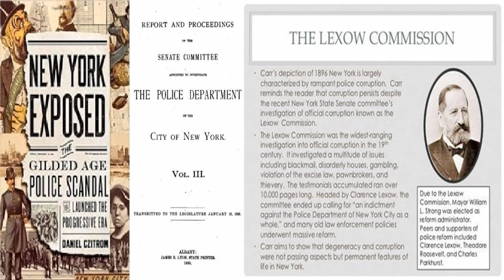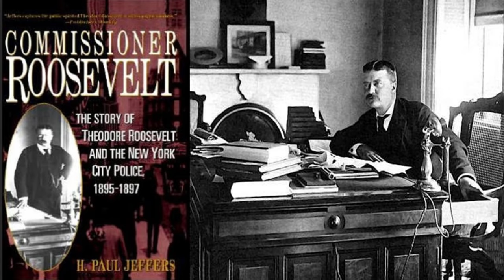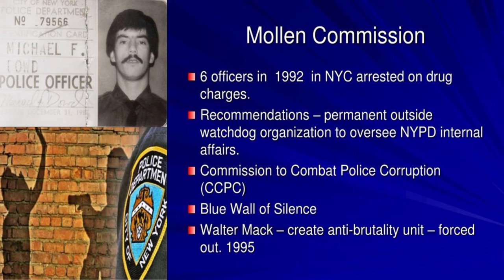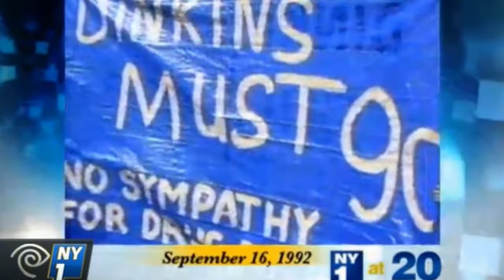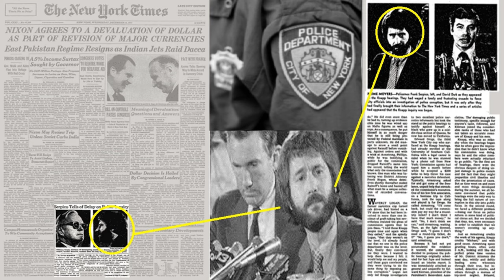Corruption within NYPD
Gabe Morales examines past abuses and corruption within the New York City Police Department. Episode covers past riots in the city as well as crimes and scandals committed by members of NYPD as exposed by individuals such as Frank Serpico. It also mentions the many good officers working at the agency and efforts to improve policing for both officers and citizens.